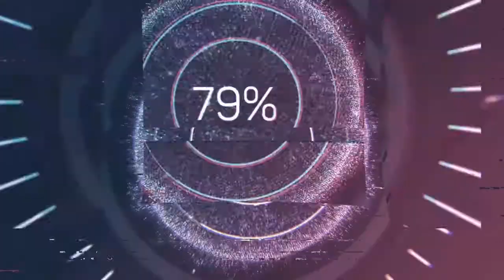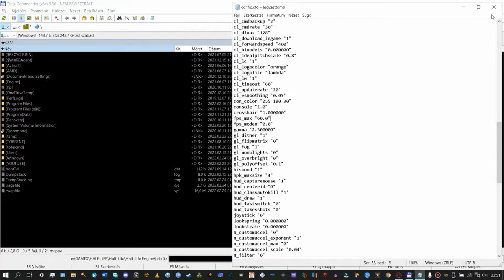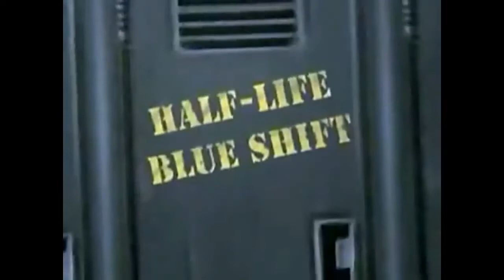Half-Life: Blue Shift | Mit kell tudni róla?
A Gearbox második kiegészítője, ami egy újabb szemszögből szemlélhetjük a Black Mesa-i incidenst, ezúttal Barney Calhoun, a bizotnsági őr szemszögéből, ami már 2001-ben készült.
A játék a Valve és a Gearbox Software tulajdona.